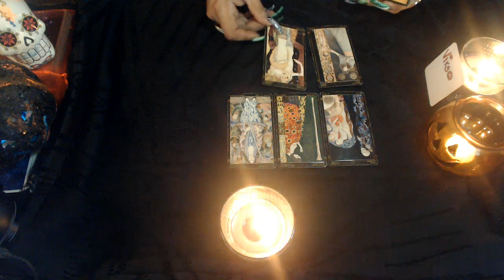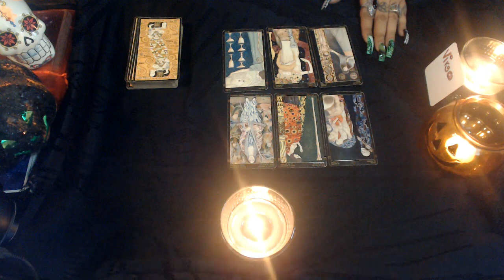VIRGO OCTOBER LOVE 2020 "TABLES TURN"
3 Card Reading
30 Min Reading
1 Hr Reading